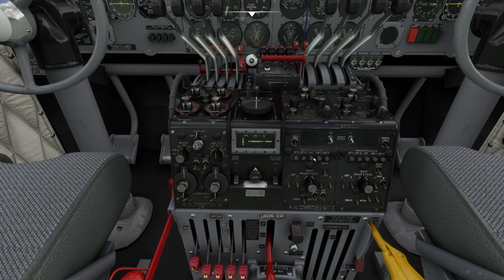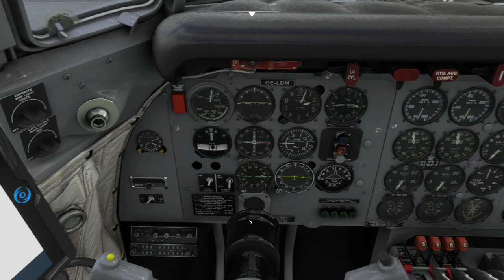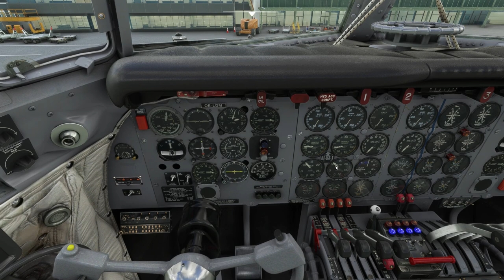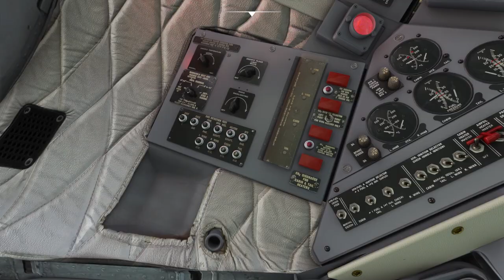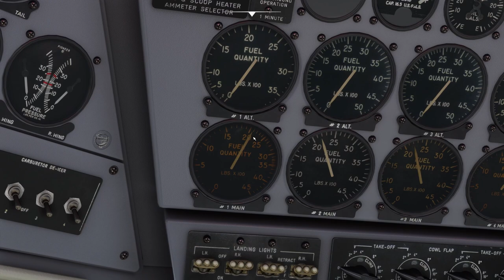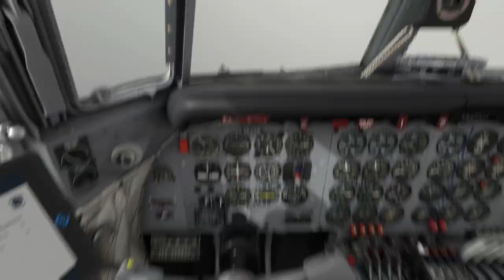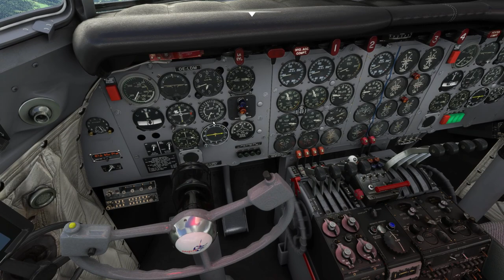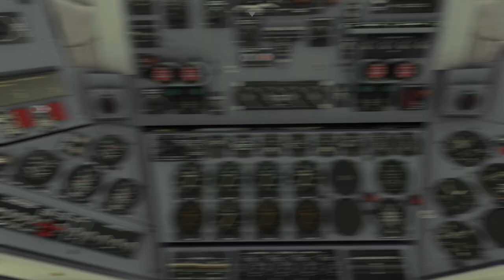DC6 | PMDG | Vol découverte | MSFS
Un vol découverte pour ce superbe Addon qu'est le DC6 de PMDG
00:00 Introduction
06:00 Présentation cockpit
22:40 Présentation tablette
30:30 Mise en route
42:00 Taxi
46:00 Décollage
49:15 Montée
1:00:10 Superchargeur
1:04:25 croisière
1:05:45 fuel dump
1:19:39 show musical
1:22:00 Descente
1:37:10 Approche
1:44:05 Atterrissage ILS
1:48:40 Parking
Config :
- Honeycomb Bravo
- Palonnier thrustmaster TPR